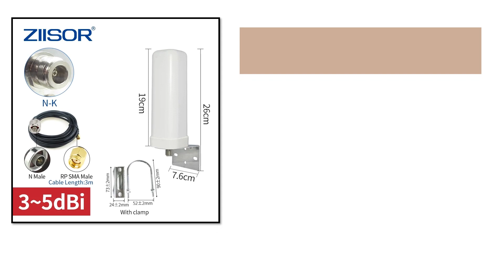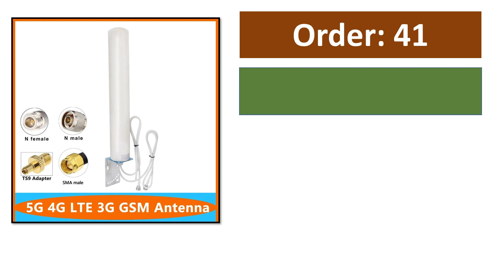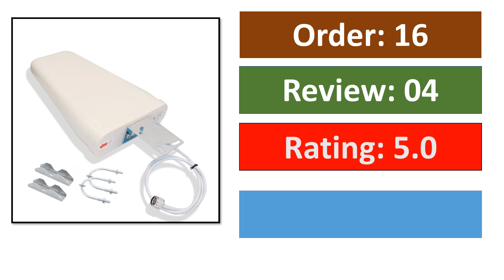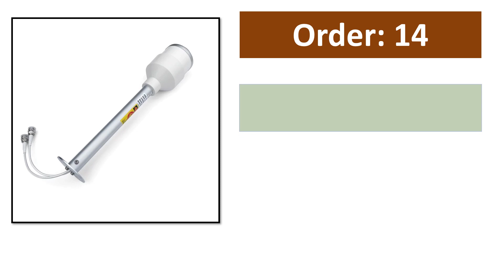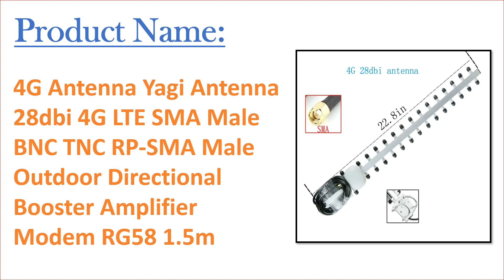Top 10 Best 4g Antenna in 2024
50 Best 4g Antenna From Aliexpress

Top Selling 4g Antenna

01. FR&RU Warehouse 3G 4G 5G 8dBi Antenna 800-3700MHz Outdoor Antenna N Female Connector For Signal Repeater Booster Amplifier

02. ZIISOR 5G 4G LTE WiFi Antenna Outdoor for Router Aerial Communication Antennas Long Range with N female RP SMA Male

03. IP67 Waterproof 5G 4G LTE 3G Omni External WiFi Aerial High Gain 18dbi MiMo Router Antenna For Wireless Network and TS9 SMA Male

04. 3G 4G Antenna Barrel Shape High Gain Omni-Directional SMA TS9 CRC9 Connecter 10meters Cable for Signal Booster Router Extender

05. 2*2 Dual Cable TS9 CRC9 RP SMA 5G 4G LTE 3G GSM High Gain 28dbi Antenna External Omni Waterproof WiFi Signal Amplifier Aerial

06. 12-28DBi Omni Outdoor antenna for 2G 3G 4G repeater 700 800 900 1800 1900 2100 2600 GSM mobile signal amplifier router antenna

07. 5G 4G LTE 3G GSM IP67 Outdoor Waterproof Aerial 600~2700~4900Mhz Log Periodic LPDA YAGI Antenna For Repeater Booster Amplifier

08. Signalplus Long distance ultra 4G 5G LTE antenna feed 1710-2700/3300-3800mhz Outdoor Antenna feedhorn 2X24dBi External Antenna

09. 4G Antenna Outdoor High Gain 35dBi 700-2700MHz Panel Aerial SMA Male TS9 CRC9 2 Meters RG174 Cell Phone Signal Amplifier

10. 4G Antenna Yagi Antenna 28dbi 4G LTE SMA Male BNC TNC RP-SMA Male Outdoor Directional Booster Amplifier Modem RG58 1.5m